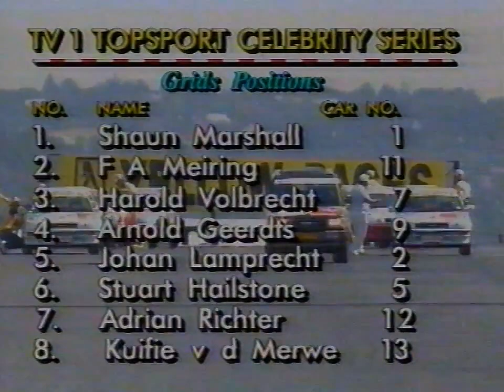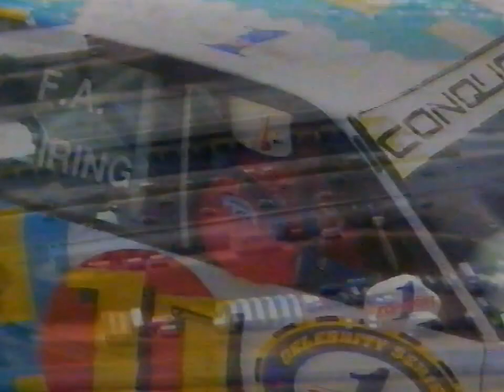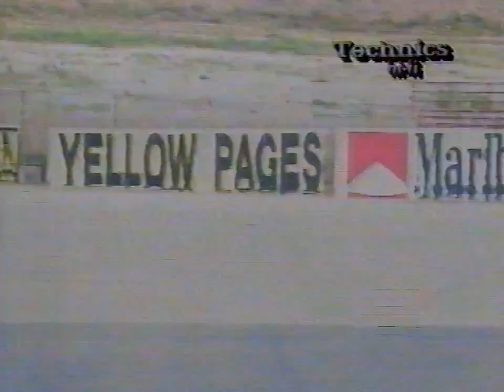Tv1 - Topsport Celebrity Series Kyalami 1992